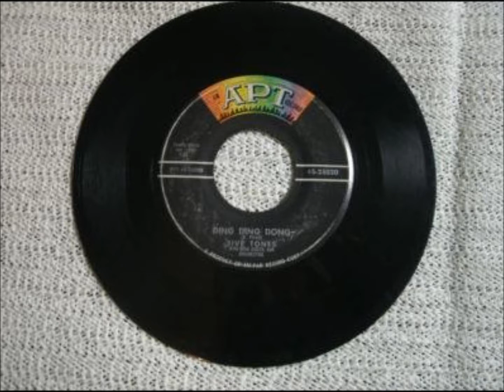Jive Tones - Ding Ding Dong / Geraldine - Apt 25020 - 1958